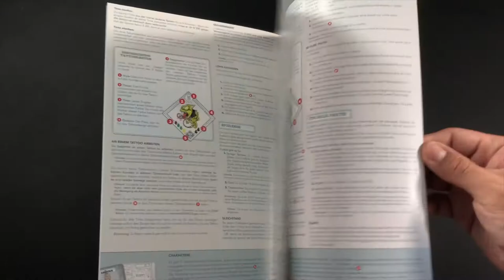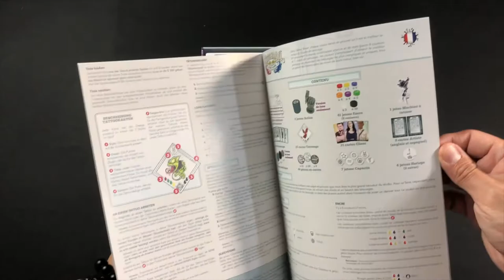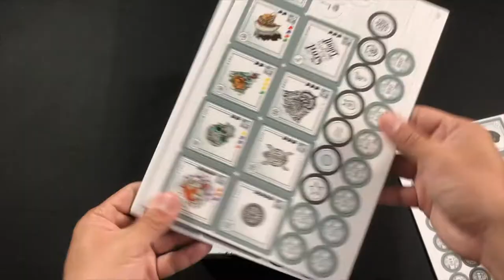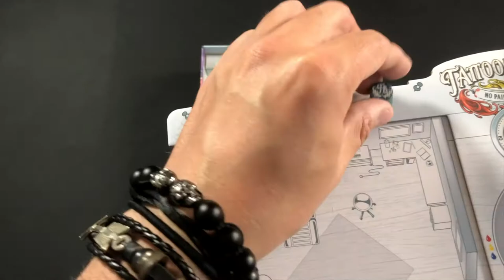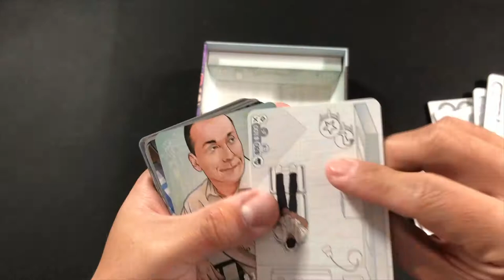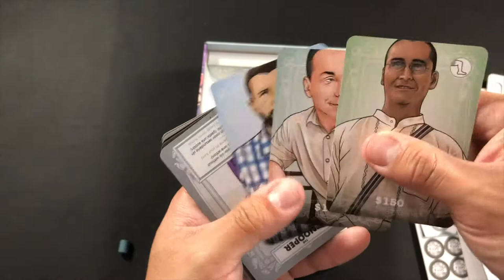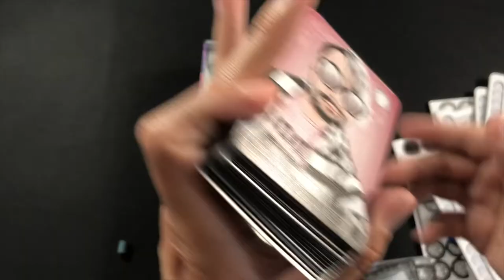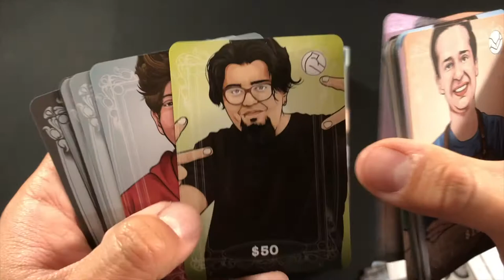Tattoo Brawl [Unboxing]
¡Josh nos muestra qué hay dentro de la caja de Tattoo Brawl!
Tattoo Brawl es un juego mexicano donde estarás buscando conseguir más puntos de victoria que tus oponentes, todo esto por medio de diferentes tatuajes y clientes.